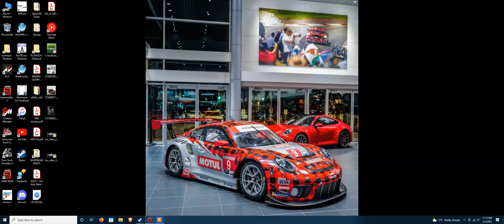AMS2 Indy Car @ Road America